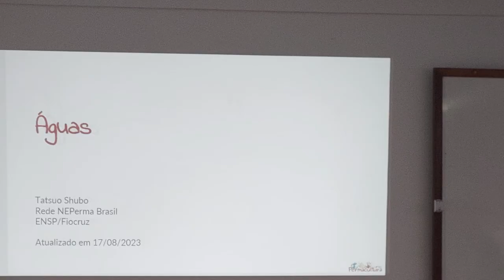Aula águas - parte 1/11 - CPP2024 UFOB Barreiras Bahia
Dinâmica inicial